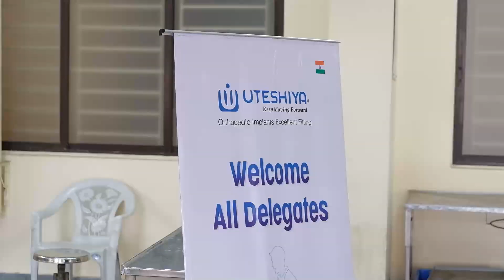Uteshiya Medicare's Cadaver Workshop: Advancing Orthopedic Implants & Instruments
Join us for an insightful journey into Uteshiya Medicare's recent Cadaver Workshop at D.Y. Patil College, Pune. In this video, we showcase the cutting-edge advancements in orthopedic implant and instrument manufacturing, as well as the hands-on experience gained by our esteemed attendees. Witness the collaboration between industry experts, surgeons, and students as they explore innovative techniques and discuss the future of orthopedic medicine. Whether you're a medical professional, student, or simply curious about the latest developments in the field, this video is a must-watch. Don't miss out on the opportunity to delve into the fascinating world of orthopedic implants and instruments with Uteshiya Medicare.